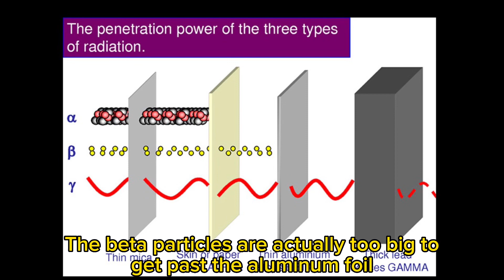Charlie Barley: Aluminum foil enthusiast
Short film/mockumentary I made. Not very proud of this one, but I spent a good few hours on it so.